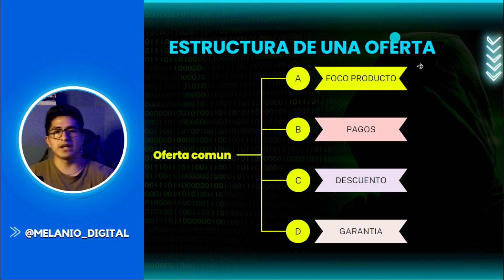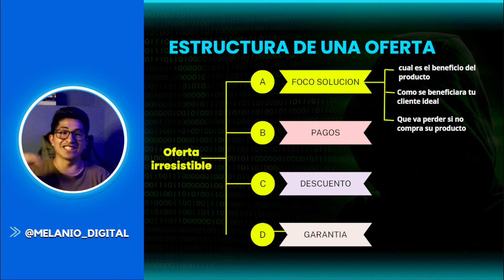🤑 Estructura de una oferta para vender más en internet | Copy Letal 2024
Hoy nos sumergimos en el fascinante arte de transformar productos en experiencias y beneficios irresistibles. 💡 Descubre con nosotros la magia detrás de la "Estructura de una oferta para vender más en internet". ✨

🌐¿Quieres potenciar tus ventas online? Estás en el lugar correcto. 📈 En el video, desmenuzamos cómo convertir tus productos en soluciones que cambian vidas, dejando de lado las características para centrarnos en la verdadera transformación que ofrecen. 🌟

💼No importa si eres un emprendedor, dueño de un negocio o simplemente estás buscando elevar tu juego en el mundo digital. Aquí encontrarás consejos prácticos y técnicas probadas para llevar tu presencia online al siguiente nivel. 🚀

➡️ MELANIODIGITAL20 ⬅️